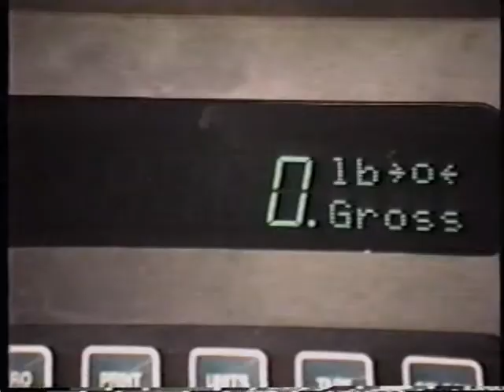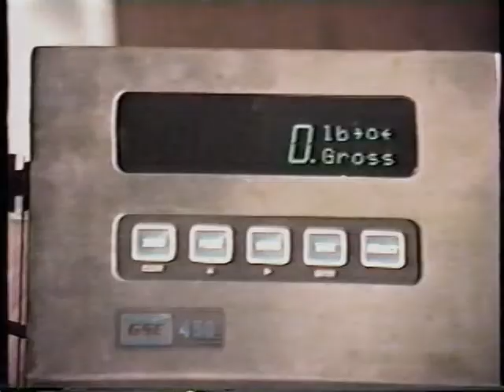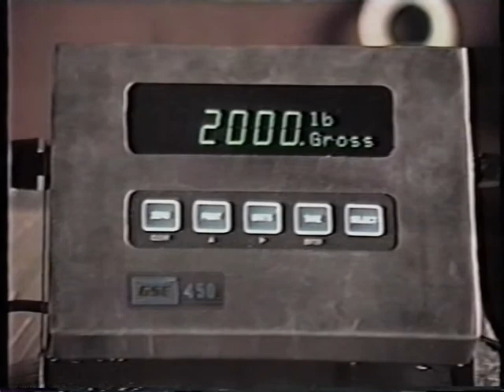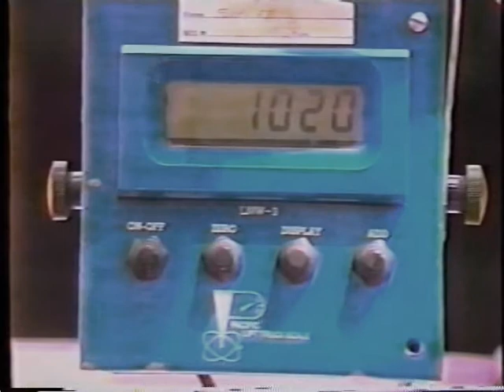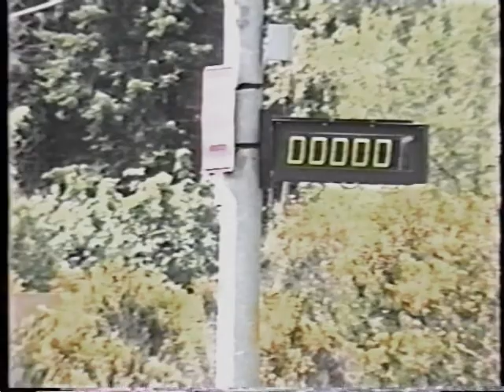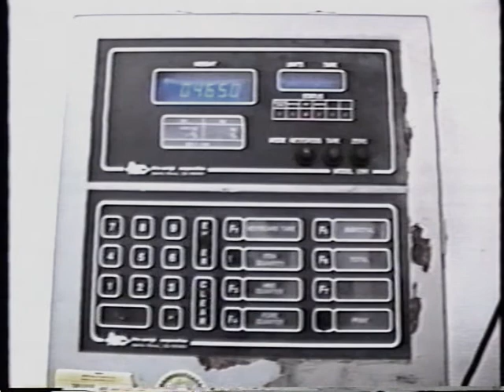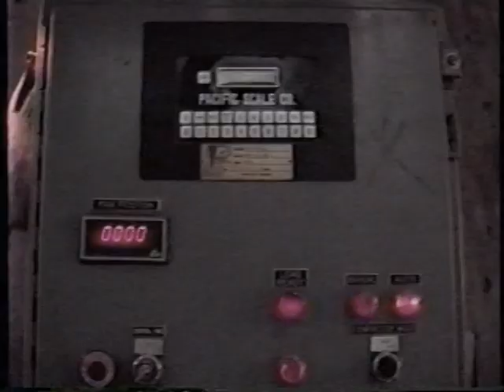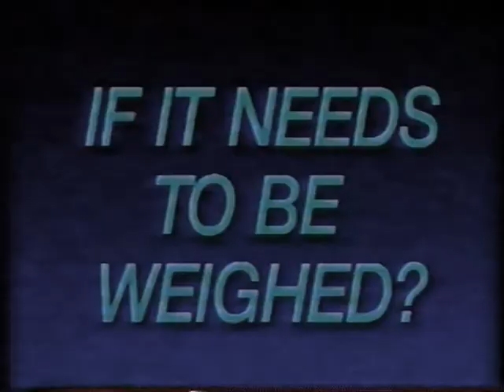pacific scales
this was my final video project before graduating from mt hood.
  I was in the video production class in 1994.